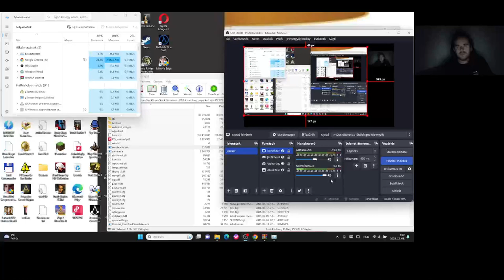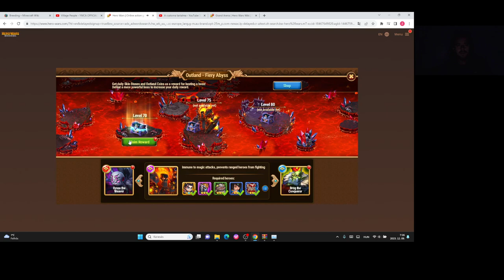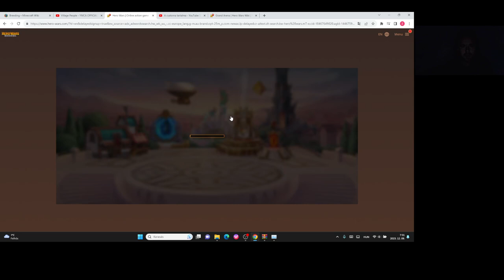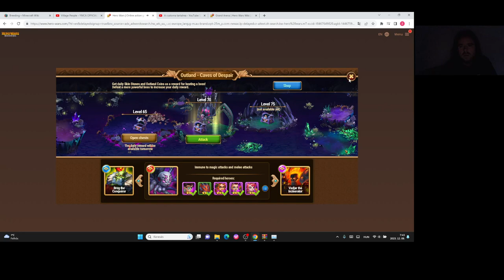Hero Wars Gameplay #44